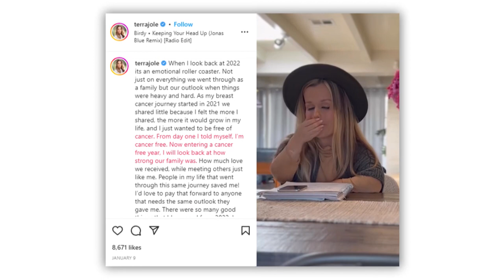Tragic Details That Have Come About Terra Jolé (Little Women: LA)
Little Women: LA star Terra Jolé has always used her platform as a reality star and influencer for the greater good, working with different charities and raising awareness about dwarfism and disability. Her fighting spirit and desire to help others never faltered even when she was battling breast cancer. The tragic details that previously came out about Terra were truly heartbreaking, but thanks to her fighting spirit and unrelenting courage, she has become a beacon of hope for other women who are going through the same ordeal.